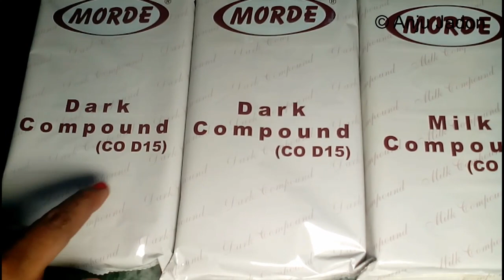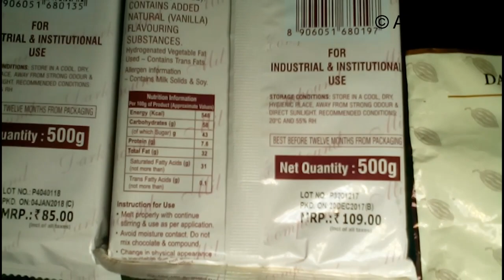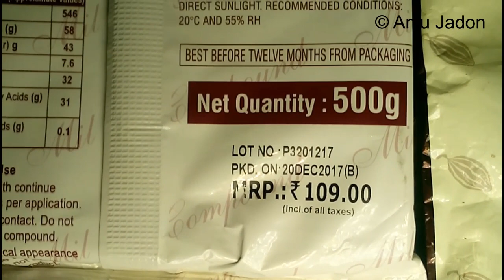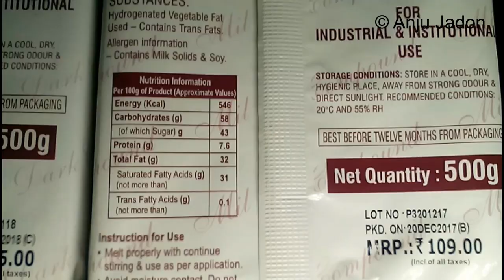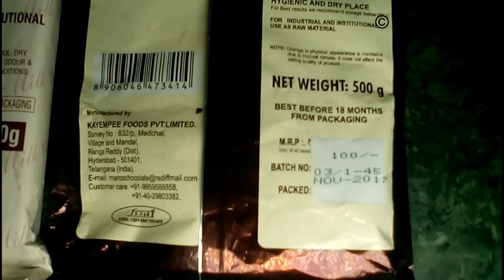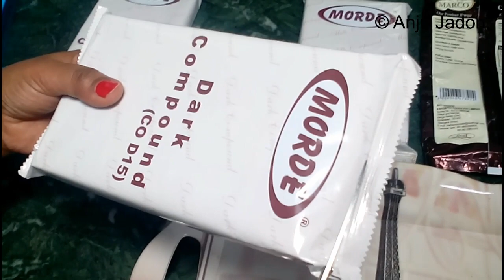घर से शुरू chocolate makingsmall business ideas, candy and chocolate making process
small business for women. best small investment business for women, start chocolate making udhyog, chocolate business is low cost business for house women. women startup business ideas for chocolate candy making. chocolate bars making. start chocolate making business